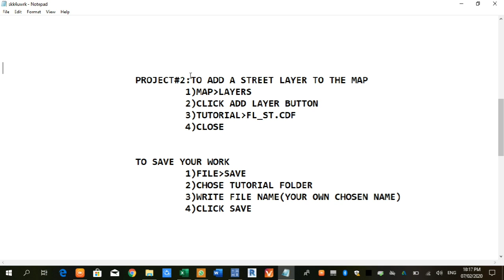PROJECT#02: To add layers to the map in Urdu/Hindi/English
In transcad we often need to work on different layers at the same time. We need to view different layers on the same map.
In this video we will learn how to  add a layer to an existing map. We will add the street layer to the zones which we created in the project 01.
If you haven't watched that i recommend you guys to first watch that video you can find that video at end of this video or you can visit the channel as well.
if you have any queries you can ask in the comments.